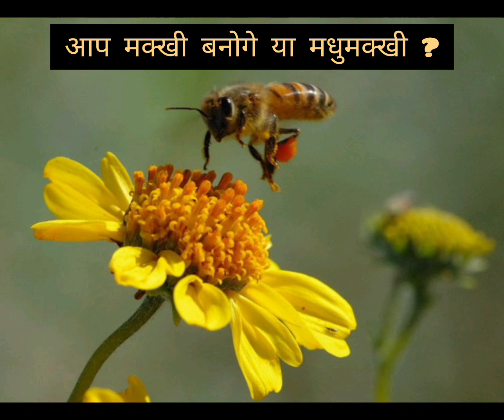आप मक्खी बनना चाहते हो या मधुमक्खी????